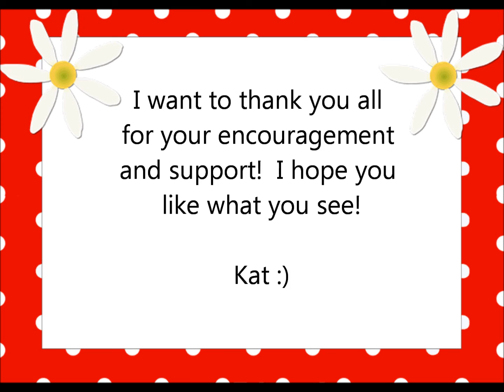Exciting Announcement from Kat!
Announcing the opening of Kat Scrappiness!  My new etsy shop!  Please come by and take a look and let me know what you think!  Thanks so much~